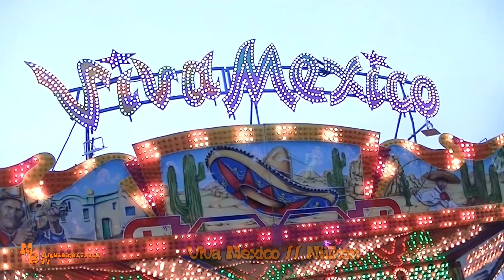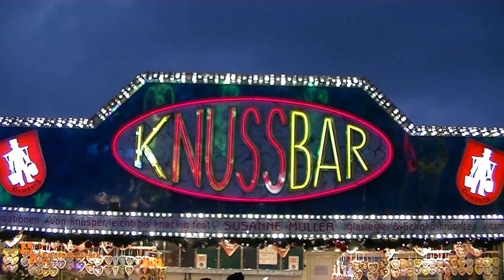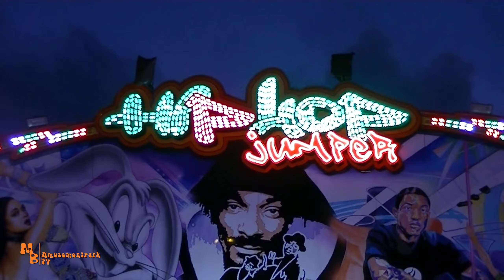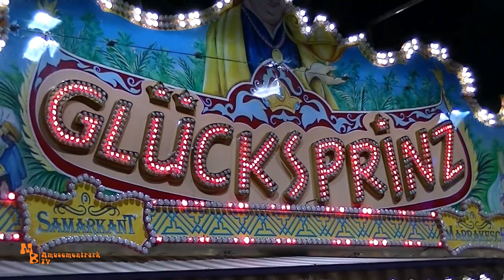Winterdom Hamburg 2021 // Die Ruhe genießen! // Impressionen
Moin!
Ich war am Buß & Bettag auf dem Hamburger Winterdom 2021. Auf Grund des Feiertags wurde in der Zeit zwischen 15:00 und 17.00 Uhr keine Musik an den Geschäften gespielt. Das sorgte dann irgendwie für eine surreale Ruhe auf dem gesamten Heiligengeistfeld. Ab 17.00 Uhr wurde es dann lauter und die alt bekannte Volksfeststimmung hat wieder Einzug gehalten. Mir hat der Besuch in Hamburg wieder sehr gut gefallen und freue mich bereits auf den hoffentlich wieder stattfindenden Frühlingsdom! :)